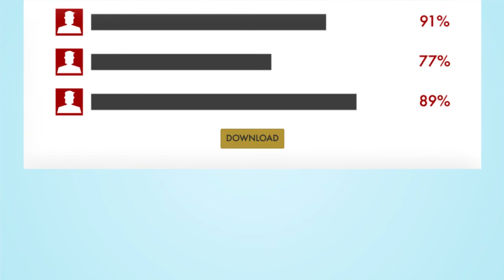Knoodle - The Social Learning Platform For Your Company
Knoodle is the social learning platform for your company. We help your people learn faster and do their jobs better by combining the depth of traditional enterprise learning technology with the immediacy and interactivity of social tools to make learning and knowledge sharing a natural part of the work day.

Companies big and small trust Knoodle to achieve a broad range of critical business objectives, ranging from product training and demos, to employee onboarding, training and certification programs, to broad social learning communities that bring together employees, customers and the ecosystem of partners. Knoodle delivers its solutions through the cloud, so there is no software to install and manage, deployment occurs in minutes not months, and is accessible anywhere and on any device.